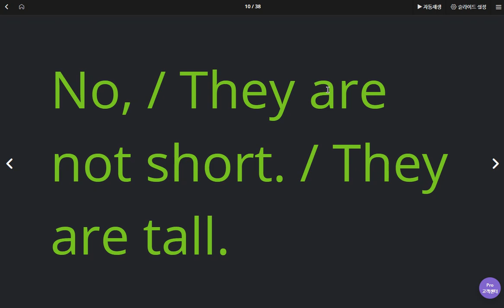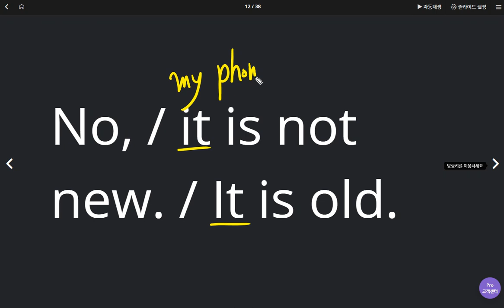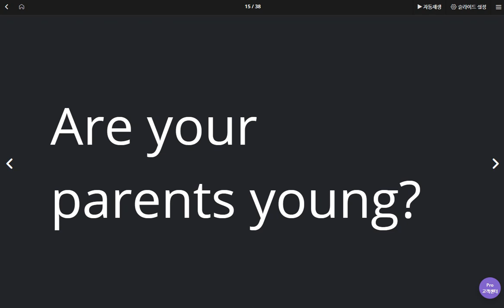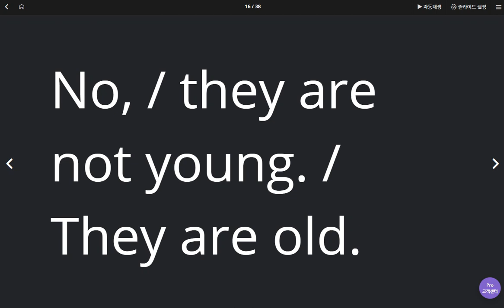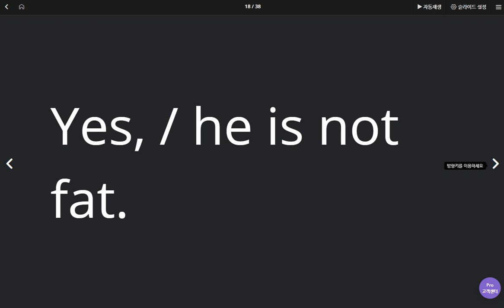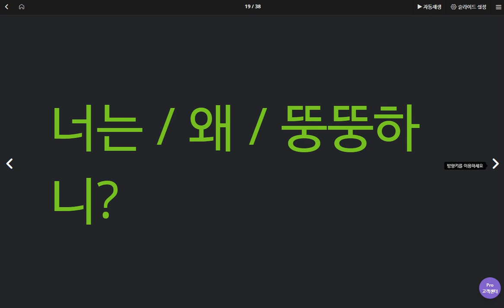박서희 2020 05 13